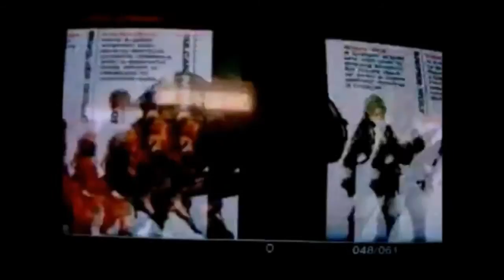BCS-ViDSoluce Ghost Recon - Paper Angel - Part 8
Et voici la suite de la BCS-ViDSoluce de la version PS2 de Tom Clancy's Ghost Recon!

Derniere ViDSoluce : Ghost Recon Part 7
Prochaine ViDSoluce : Ghost Recon Part 9
Prochaine Video : ZOE Part 8